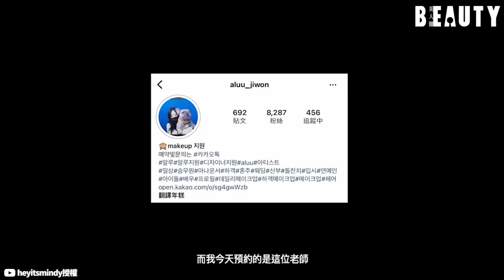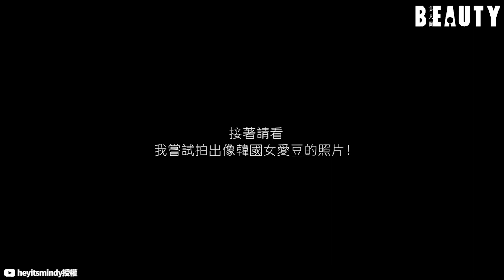竟然真的遇到明星？直擊(G)I-DLE彩妝工作室｜Beauty美人圈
遇到小娟也太幸運了吧！
而且CUBE的妝容真的名不虛傳!